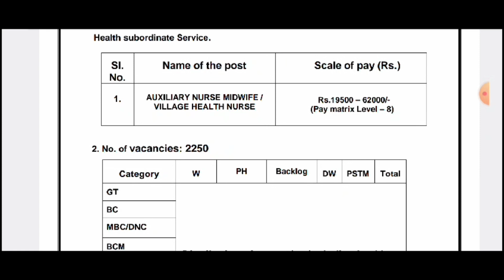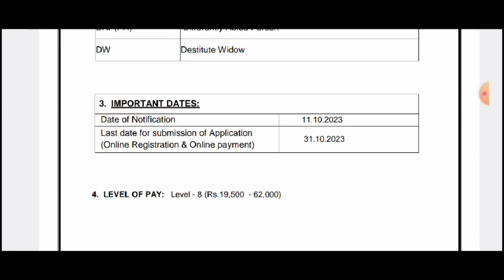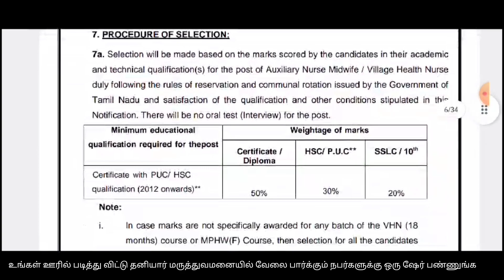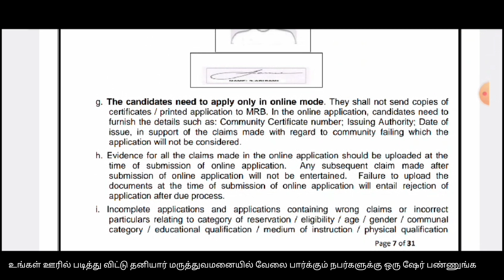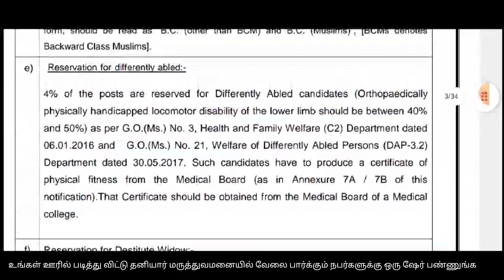வந்தாச்சு நர்ஸ் வேலை/ சொந்த ஊரில் வேலை/ அறிவிப்பு வெளியீடு link 🔗